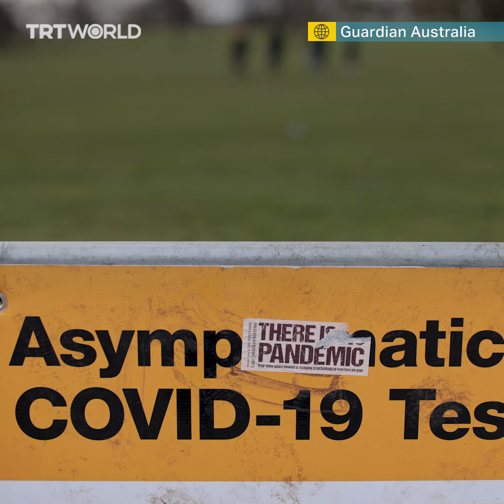Australian hospitals recall Covid-positive nurses to work amid staff shortage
In Australia’s New South Wales, infected nurses are being asked to come back and work due to a shortage of staff.